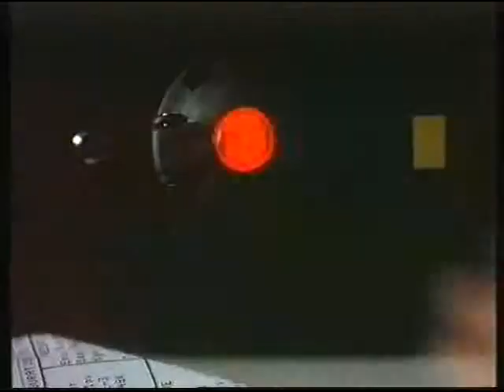Night Watch - Video Trailer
* Captured this VCR into my computer, using the video capturing device "Plexgear MovieSaver 500". This device is compatible with both PC and Mac. The prize is average $75.

This is my video test. If you have any comments about suggestions will be welcomed. ***